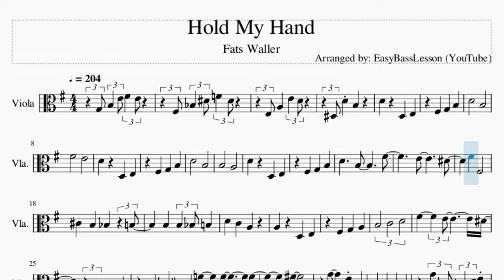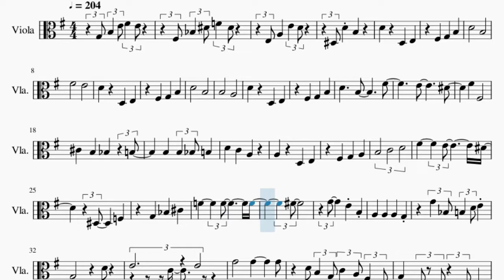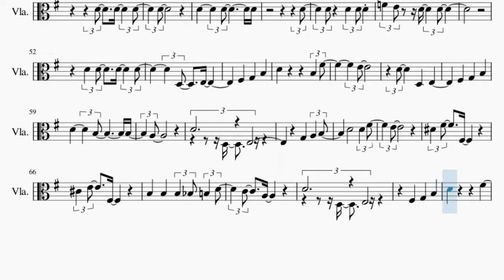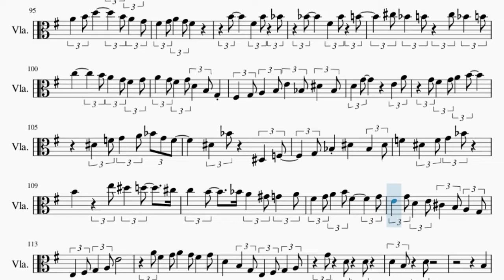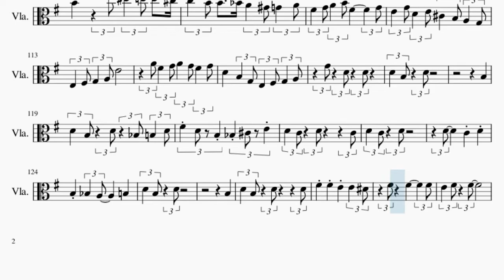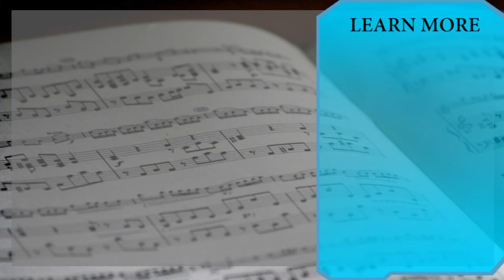Viola Sheet Music: How to play Hold My Hand by Fats Waller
Comment and let us know how the videos have helped you. It keeps us going! :)Here is a sheet music/tab video on the song Hold My Hand by Fats Waller on the viola. A viola sheet music arrangement which is transposed to notes that are easily played by viola, for the song Hold My Hand by Fats Waller.

EasyViolaLesson teaches you to play the your favorite instrument, through well-arranged sheet music so that you too can learn how to play Hold My Hand by Fats Waller on the viola as fast as you can. A viola sheet music with backing tracks to help your play the song better.

Chords of Viola arrangement:
C# Min 7 b5   C Min 7 b5   E 7 Sus 4   G Maj   A Min 7   D Dom 7
D Dom 7   G Maj   F# Dom b9   F# Dom 7   B Maj   F# Dom 7   B Maj
E Dom 7   A Min   D Dom 7   G Maj   G Maj   D# Maj   C#/D#
B/C#   E Min   C Maj   G Maj   G Maj   C Maj   D# Maj   G Maj
C# Min 7 b5   D Dom 7   G Maj   C Min   G Maj   F# Maj   B Min
B Min   D Maj   D Maj   E Min   A Maj   D Dom 7   G Maj   G Maj 7
F# Maj   D Dom 7   D Dom 7   G Maj   F# Maj   B Maj   F# Maj
B Maj   G# Min   A Min   D Dom 7   G Maj   G Maj   D# Maj   B Maj
E Min   C Min   E Min   C# Min 7 b5   C Maj   C Min   G Maj
G Maj   G Maj   D Dom 7   D Dom 7   G Maj   A Min 7   F# Dom 7
B Maj   F# Dom 7   B Maj   G# Min   A Min   D Dom 7   G Maj
G Maj   D# Maj   D# Maj   B Dom 7   E Min   C Maj   G Maj   C# Min 7 b5
C Maj   D# Maj   G Maj   G Maj   G Maj 7   F# Dom 7   D Dom 7
D Dom 7   G Maj   C# Min 7 b5   F# Dom 7   B Maj   F# Dom 7
B Maj   G# Min 7 b5   A Min   D Dom 7   G Maj   G Maj   D# Maj
B Dom 7   E Min   C Min   G Maj   C# Min 7 b5   C Maj   D# Maj
F Maj   G Maj   G Maj

Melody notes of Viola:
G3 B3   E4 F#4   E4
F#3 A#3   D#4 F4   D#4
E3 A3     E4   D4
D#3 D4   B3
D4           B3
F#4           E4
D4           B3
B3           A3
E4           D#4
F#4     F#3
C#4     B3     A#3       B3
B3     B3   A#3 B3
D#3       F3
G3     A#3     C#4
F4         F4           F4
F#4
G4   A#3 B3   D4 E4
G3             D4
D4 B3   G3 C4   A3 F#3   D3
D4
D4         D4           D4
D4
D3     E3
E4
A3
E4
D#4   F#4     F#3
C#4   E4     F#3
B3     B3     B3   A#3 B3   D4
C4     A3
D4               F#4
F#4   E4
D#4         D#3     F3
C#4   D#4
E4     F4       F4
F4     F#4
G4       F#4     G4
G3     G3
G4       G4
G4   D5   B4 A4   G4 F#4   G4
A4   G4 F#4   G4 D4   B3 G3   E3
G3   G3 A3   B3 E4     B3   D#4
D4   D4 B3   D#4   D#4 B3
D4   D4         B3 F#3   G3
B3   D4 E4   F#4 G4   A4 B4   G4
F#4   F#4   A4 E4     D4
G4 F#4   A4 F#4   G4 E4   G4
D4   C4 B3   A3 G3   A3 E3   F#3
G3   A3 C4     E4   C4 D#4   C4
D4   G4           E4   A4
A4 F#4   B4     G4 F#4   G4
A4   B4 D5         B4 A4   G4
F#4   G4 A4   G4 F#4
B4       F#4   B4   A#4
A#4       F#4   A#4   B4
C#5 A#4   B4   C#5 A#4   B4
C5         B4 A4   G4 F#4